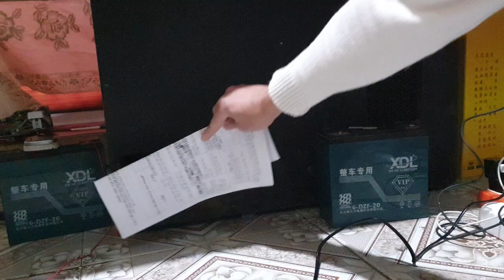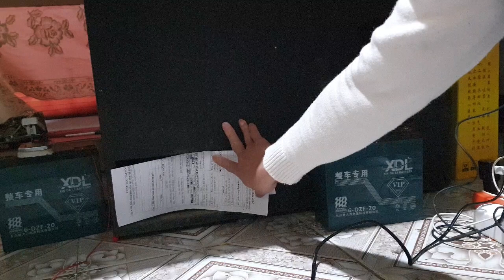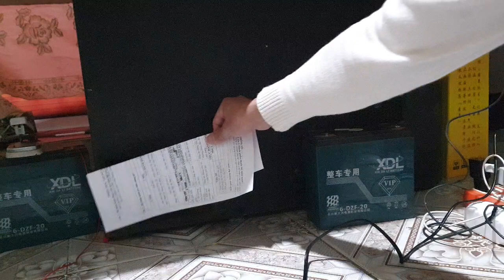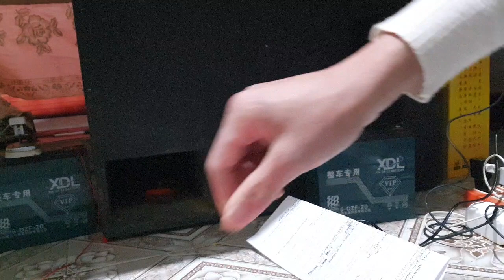Mạch loa trầm này hay quá | Minh Thanh SLC 0964.867.866